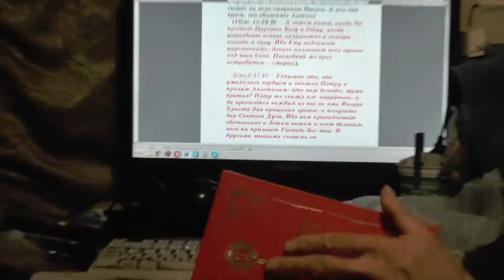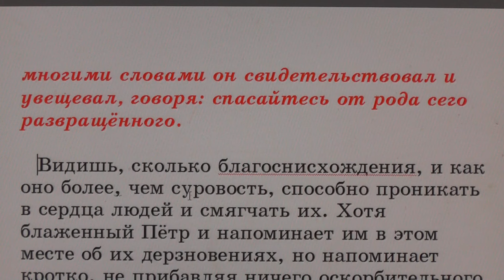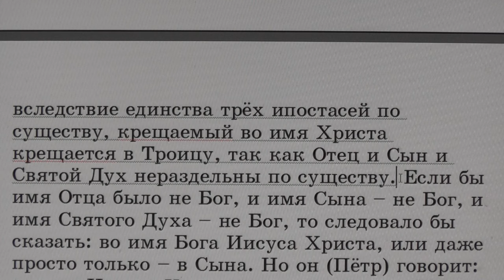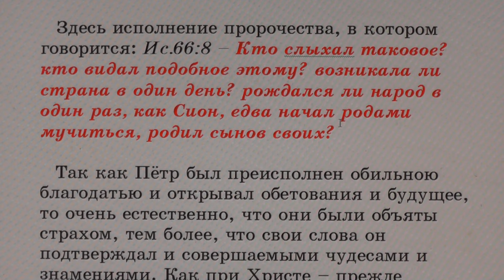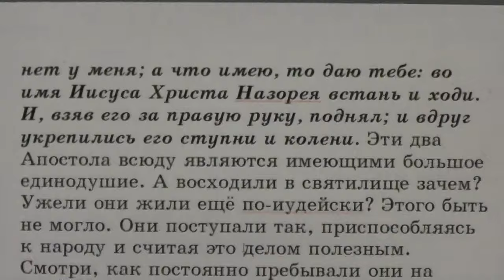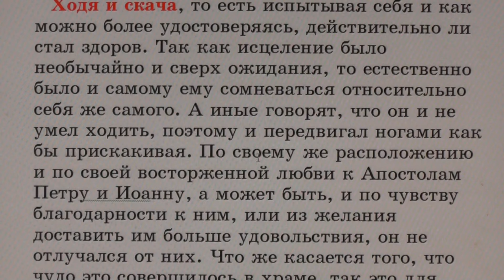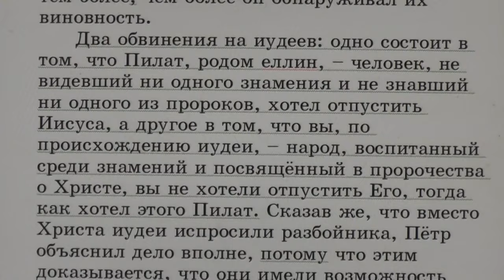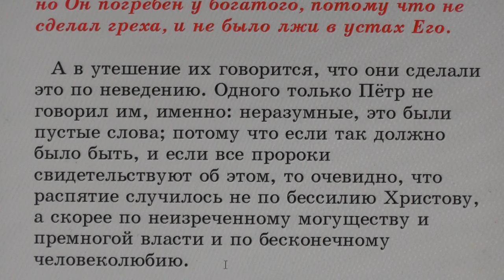№5.. Деян. 2:37. С толкованием блаженного Феофилакта и комментариями.